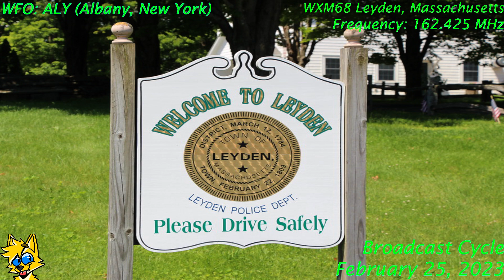NOAA Weather Radio | WXM68 Leyden, Massachusetts Broadcast Cycle (2/25/2023)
Recorded via Retekess V115 from 1 PM to 1:08 PM on February 25, 2023 in Deerfield, Massachusetts.

Final broadcast cycle I recorded during my mini trip up north to Vermont/New Hampshire!

Station: WXM68
Frequency: 162.425 MHz
Location: Leyden, Massachusetts
Transmitter Location: WPVQ-FM's Transmitter Site in Leyden, Massachusetts (tentative)
Office: ALY (Albany, New York)